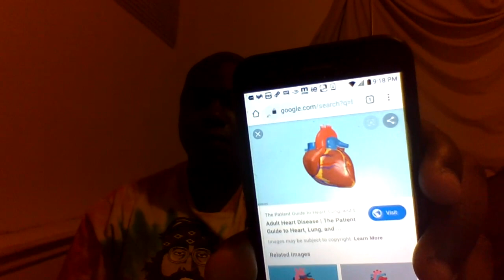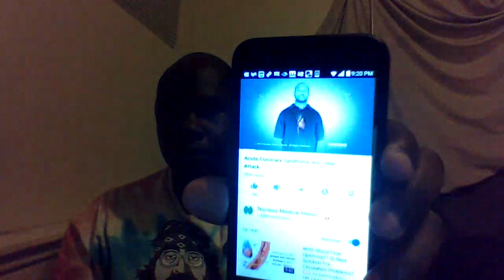I have a heart condition and I will died in 30 years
I have a heart condition